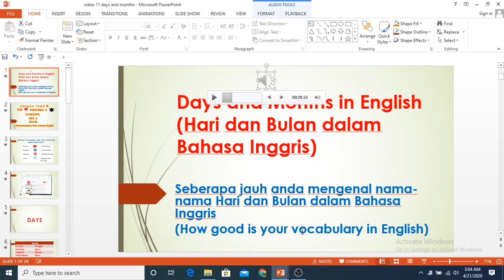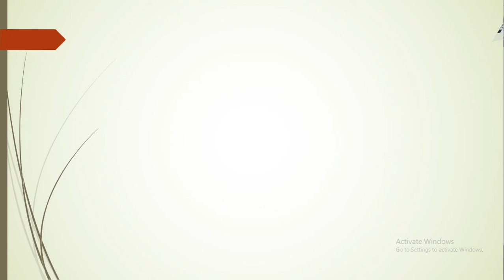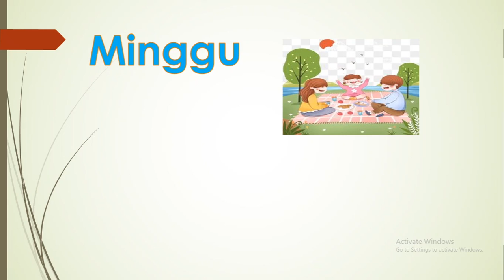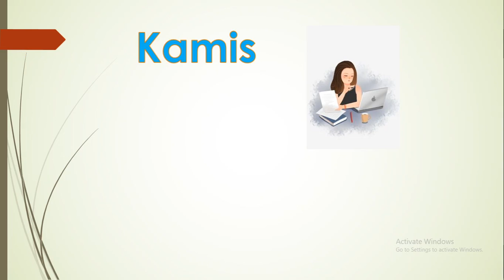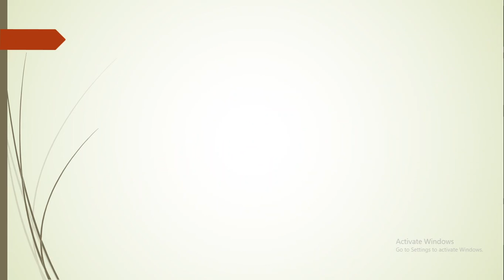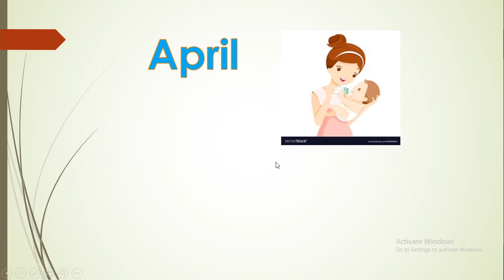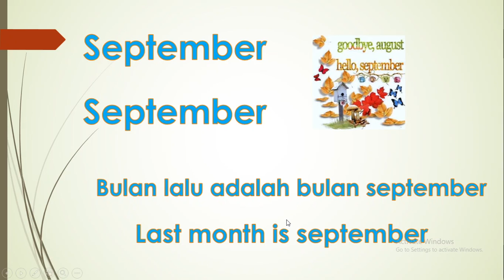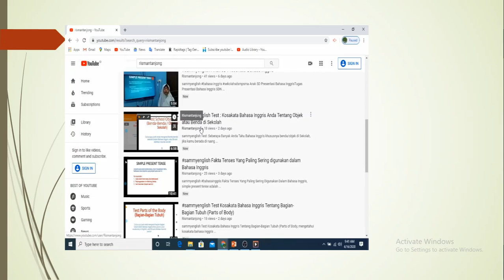sammyenglish Mengenal Nama Hari dan Bulan dalam Bahasa Inggris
sammyenglish Mengenal Nama Hari dan Bulan dalam Bahasa Inggris. Dalam bahasa indonesia, kata "days" berarti hari, karena ada 7 hari dalam bahasa inggris, makanya ditambahkan s setelah day, karena day ini menyatakan jamak atau banyak. Dalam video ini dijelaskan nama nama hari dan bulan dalam bahasa inggris. Ada 7 hari dalam seminggu dan ada 12 bulan dalam setahun. Berikut ini adalah video mengenai nama hari dan bulan dalam bahasa inggris serta pengucapannya.